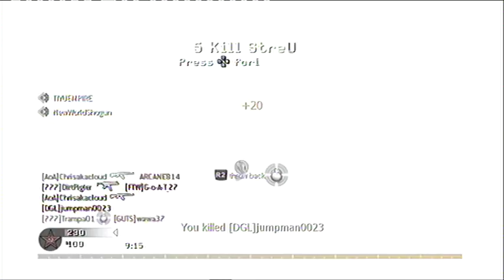COD4 Montage 3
YAY! another montage might be my last since I my TV sucks without HDMI but we will see =)

Song Used - As I am by Dream Theater (my edited version)